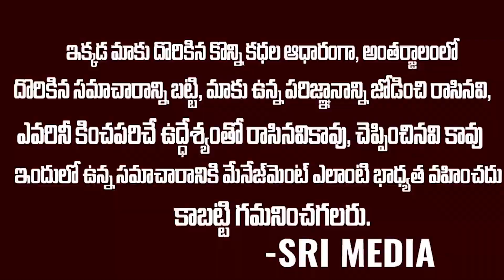ప్రిన్సిపాల్ రూపంలో ఉన్న రాక్షస రసిక రాజా |Mamitha Meher Case Odisha |Sri Media Prime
Watch ►ప్రిన్సిపాల్ రూపంలో ఉన్న రాక్షస రసిక రాజా |Mamitha Meher Case Odisha |Sri Media Prime